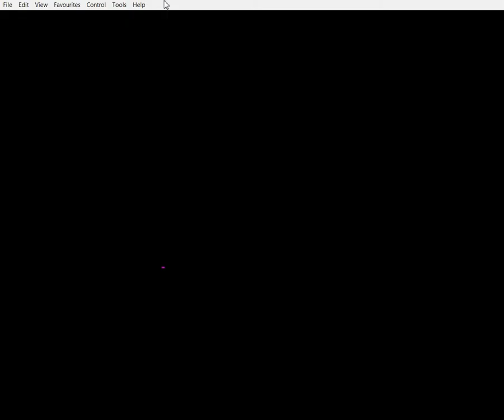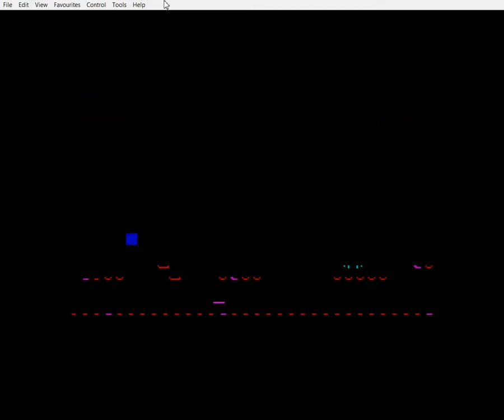Spectrum Frank N Stein Re booted 231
Highscore.com submission
ZX Spectrum
Frank N Stein Re-booted
231